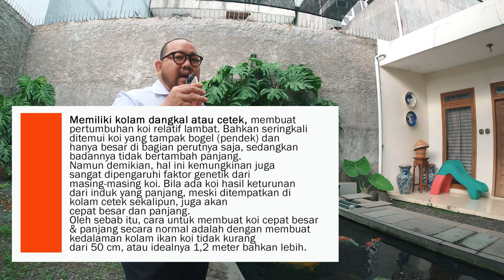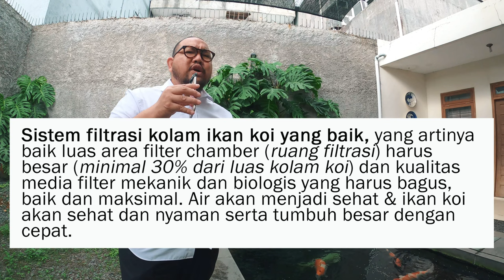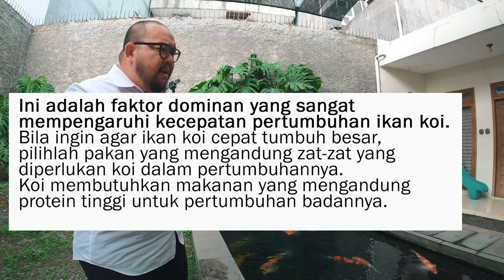Lakukan 3 Hal Ini, Dijamin Ikan Koi Jadi Besar Alias Jumbo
THE RYANS.
selamat bersenang senang, assalamualaikum!
467
Koi89